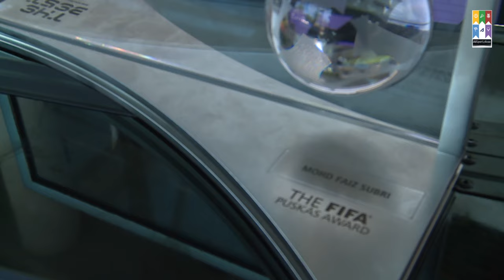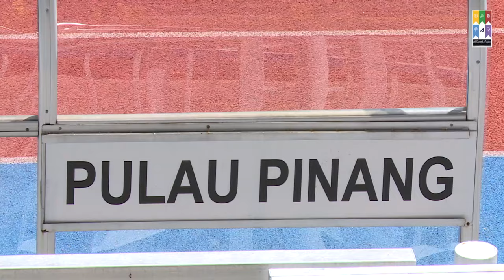ASA @Fox -Faiz Subri- Puskas Award Winner 2016 (20/1/2017)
ASA first reporting duties for Fox Sports Asia in 2017..this time, we chat to New National Hero Penang FA, Free-kick specialist Faiz Subri, and his coach Ashley Westwood, on the wingers’ return from Zurich, after becoming the first Malaysian, and Asian, to win the FIFA Puskas Award!…. Image Courtesy to Youtube,Full Courtesy to Fox Sports for Footage, aired on Fox Sports Central  and Fox Networks (21/1/2017)